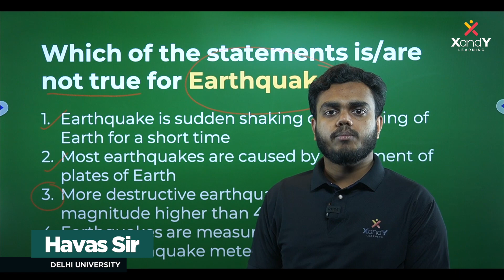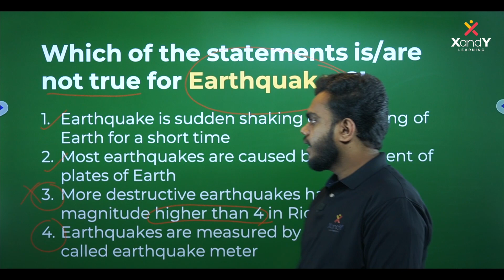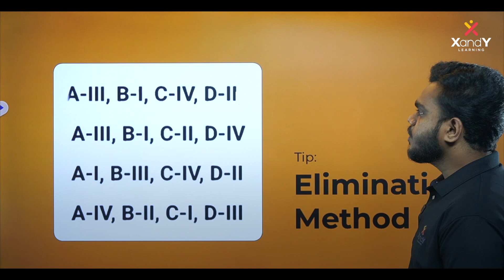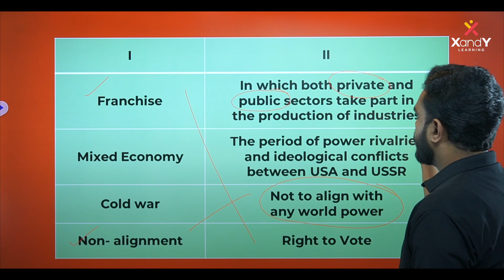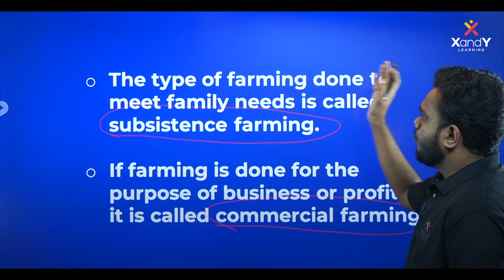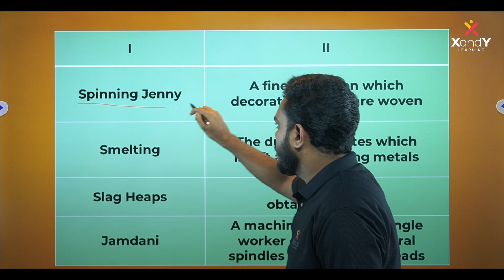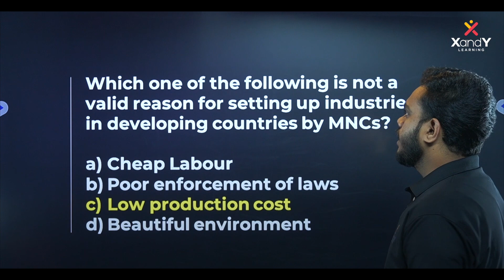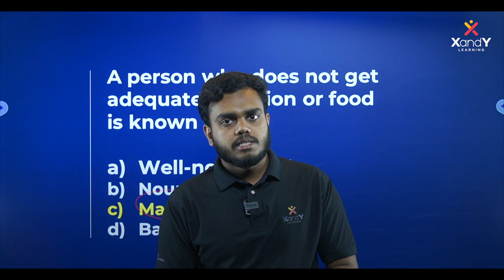🎯 PM Yasasvi | Sure Questions | Social Science | Ep 01 | Class 09